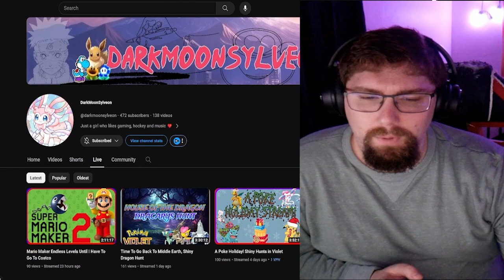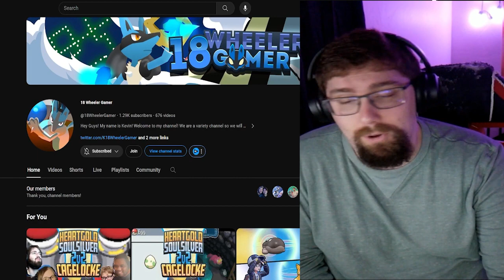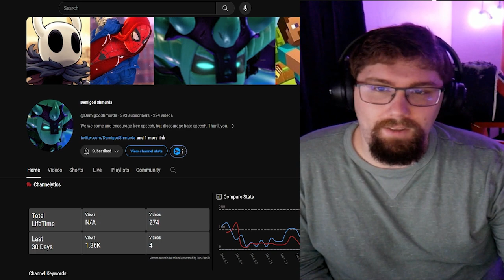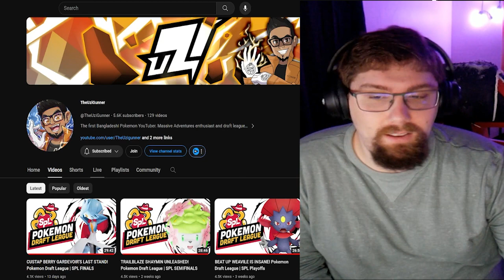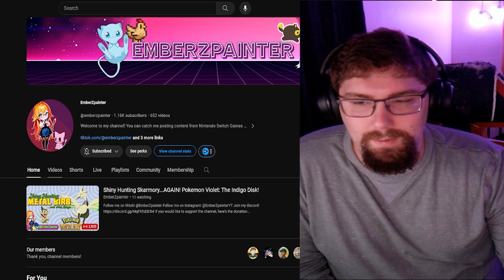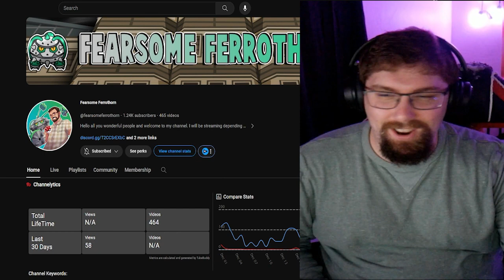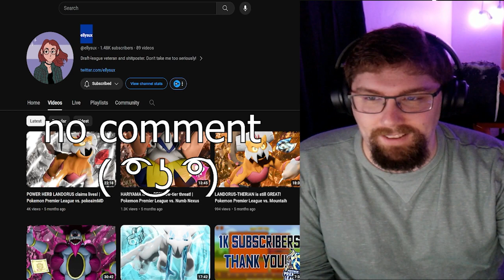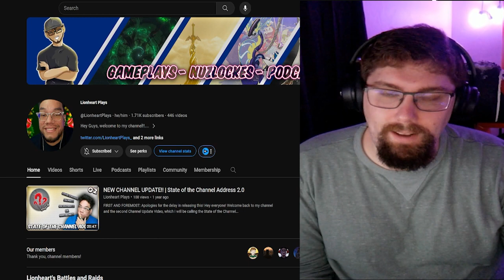2024 Pokemon YouTube Channels To Check Out!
In today's daily Pokemon video, we are going to say to sub to certain Pokemon channels!

Shoutouts to @ellysux for editing!

This video is property of JaCubAsAlways, unless images/music specified in above description.